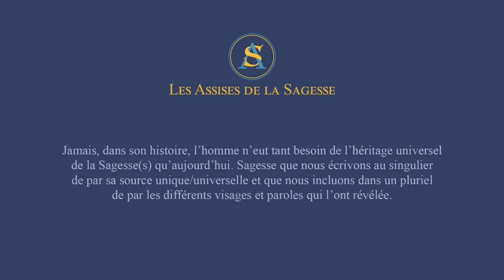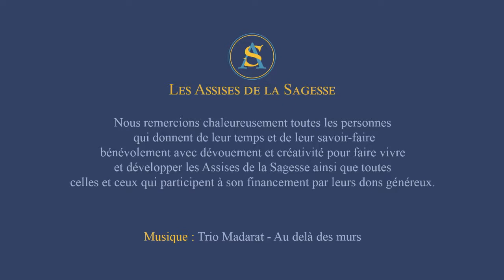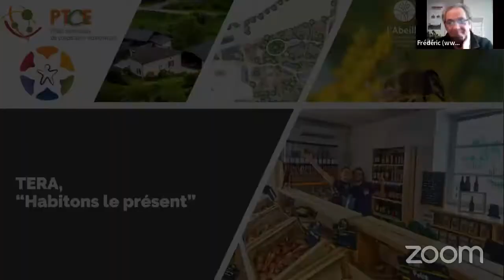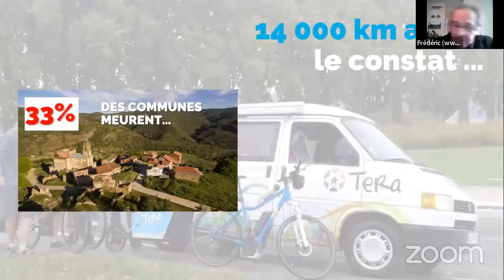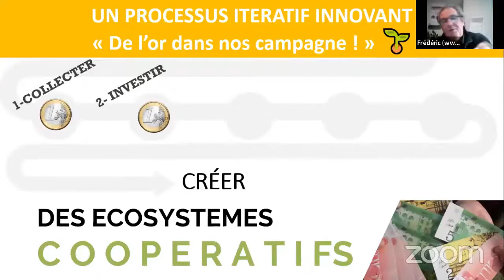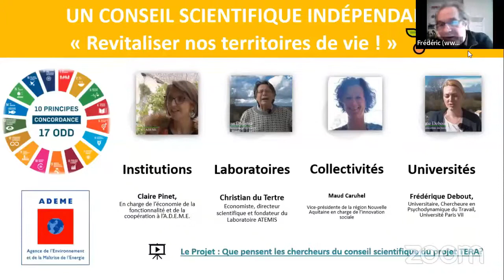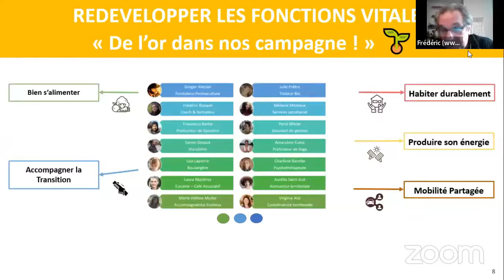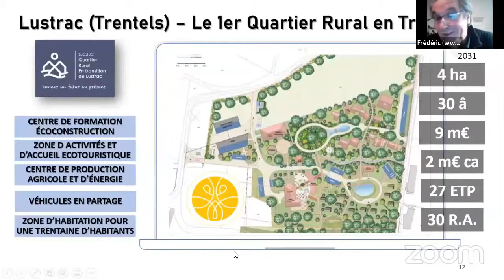Les Assises de la Sagesse - 20 février 2022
Thème : L’Unité dans la diversité : une éthique pour un nouveau mode de vie ?
Invités : Zarina Khan - Mathieu Labonne - Frederic Bosqué - Jean-Pierre Chometon - Frédéric LaCombe L. Lhündrup

Musiques : Trio Madarat - Au delà des murs & Sufi Music of Turkey - Sacred Flute Ney Meditation - Hakan Menguc